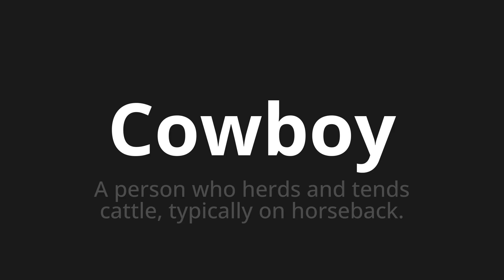How to pronounce Cowboy